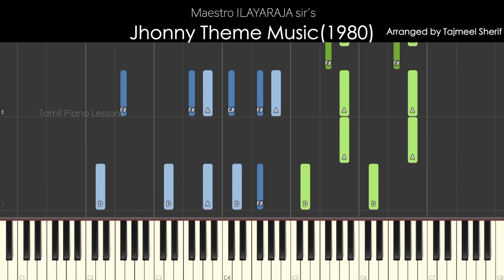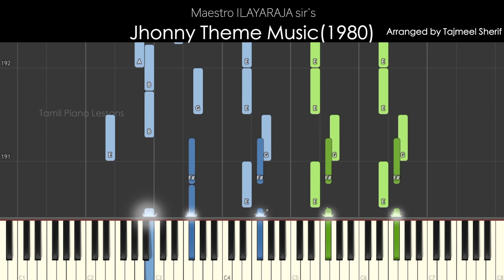Jhonny Theme Music - Piano Four Hands/Piano Duet -Tutorial | Piano Sheet Music | Tamil Piano Lessons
Hey here is the maestro's one of the soul ripping BGM from the movie Jhonny PianoDuet PianoHands arranged by TajmeelSherif